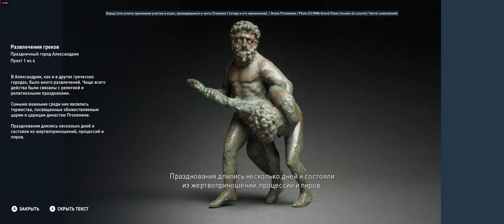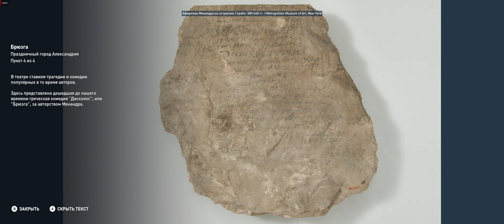43 Праздники в Александрии